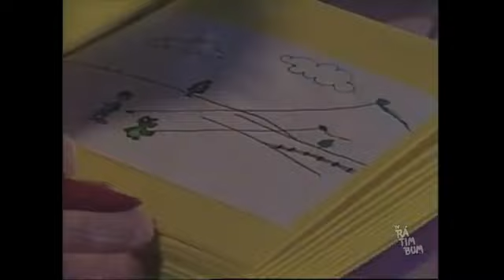16 de setembro de 2022